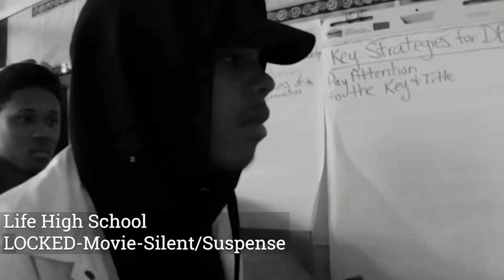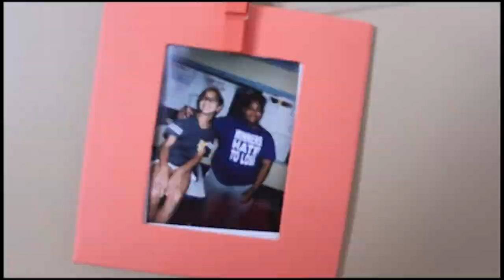Tony Henry Teaching reel 2021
As a teacher, my mission is to reveal to the youth, especially those in high-risk areas, that your dreams and vision can be realized. All you have to do is apply yourself, and anything is possible.

Dream Movers Camp
Escape Club
Movie: horror
Written, produce, and shot: by the student
Edited: Outside source

Camba
Rudolph the red nose reindeer
Music Video
Written, edited, and  produce:5th grade
shot: 4th grade
preformed: 3rd grade

I Will graduated / Life High School.
Locked
Movie : silent /suspense
Written, produce, edited, and shot: 11th grade

I Will Graduated / PS.284
That's not lit
Stop Smoking Campaign
Written and shot: by the student
Produced  and Edited: 7th grade

Bee True To you
Can't control me
music video
Written, produce, and shot:  8th grade
proformed:7th and 6th grade
Edited: Outside source

Steve and kate summer camp
Life is green
Stop motion animations
Written, produce, edited, and shot: 5th grade

Solo
Music Montage
Written, performed, produced, edited, and shot: 11th grade

I Will Graduated / Lafayette High School
Chamber Of Reflection
Movie ( self -help)
Written, performed, produced, edited, and shot: 12th grade

Camba / P.S164
Let Me Go
Music Video
Written, performed, produced, edited, and shot: 8th grade